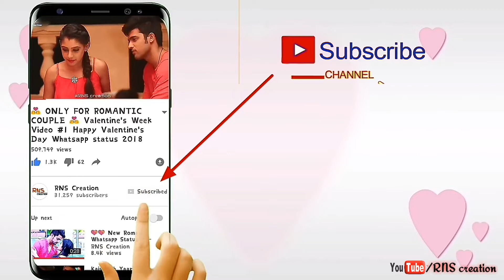Happy Propose Day 2021 | Propose Day Whatsapp Status 2021 😍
Rns Creation Presented :)30 Sec WhatsApp Status For romantic love heart tum jo mile#RnsCreation
And wait for more latest upcoming videos. I love editing Pictures and videos, I like to edit whatsapp and instagram status videos with Hindi songs, also I like editing pictures. I try my best to entertain my subscribers as much as I can. Make sure to like and commet'

Thank u.

Note: we don’t make any profit from any of our videos, it is only for you to enjoy and entertain. All the profits go to the original owners of the songs and videos. Thank you
love status,
sad status,
romantic status,
old status,
new status,
love songs,
sad songs,
romance song,
romantic song,
bollywood songs status,nt on my videos to encourage me to making more videos. RNS creation (retouching the heart).
whatsapp songs,
whatsapp love songs,
whatsaap comedy,
whatsapp romantic,
whatsapp emoji,
whatsapp status,
whatsapp video,
whatsapp song,
whatsapp latest status video,
whatsapp song,
whatsup,
whatsapp dp,
love status,
sad status,
old status,
emotional status,
whatsapp status,
some clips,
videos for whatsapp,
30 second sad video
30 second love video
Whatsapp status video
30s cute love whatsapp status
story video
30 second whatsapp
30 second story video
30 sec video story whatsapp status with lyrics
whatsapp videos
WhatsApp status
30 seconds video,
Best WhatsApp status
tum jo mile Whatsapp status